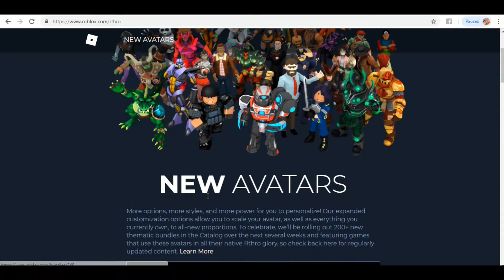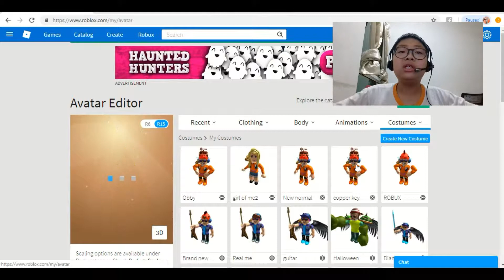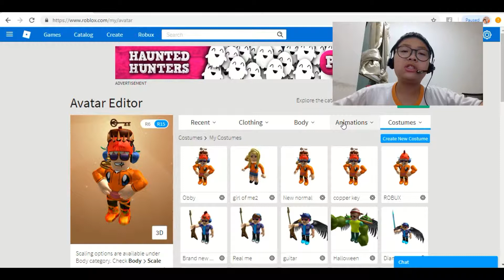First time trying Rthro! (ROBLOX)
Musics:
1.Intro: Sing Me To Sleep
2. Outro: Faded Where Are You Now
3. More Songs: